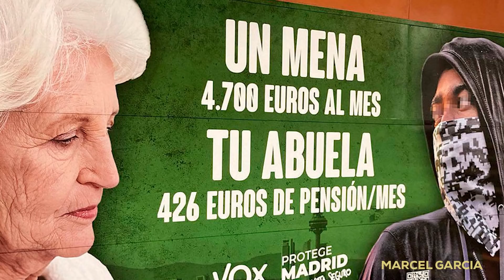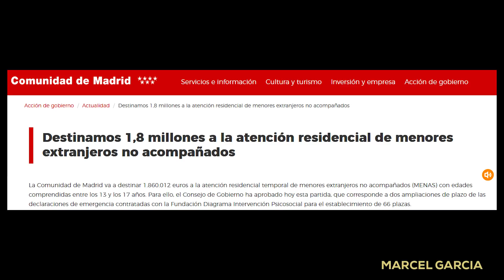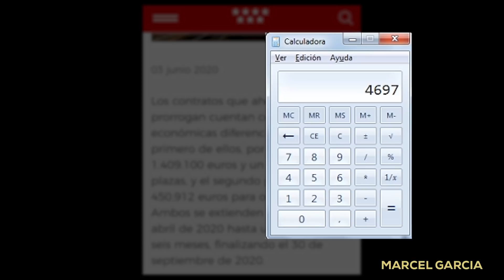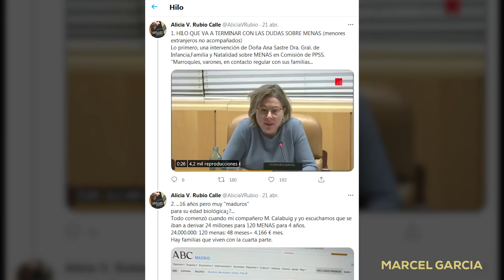¿Cuánto nos cuesta un MENA? (Datos Oficiales)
Comparto con vosotros los datos oficiales del gasto que ocasiona cada mena en la Comunidad de Madrid.